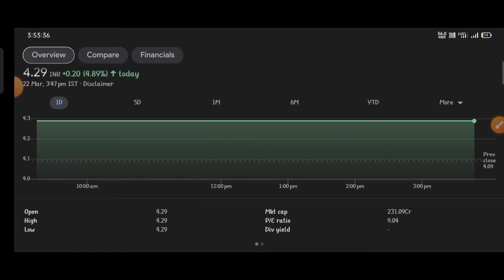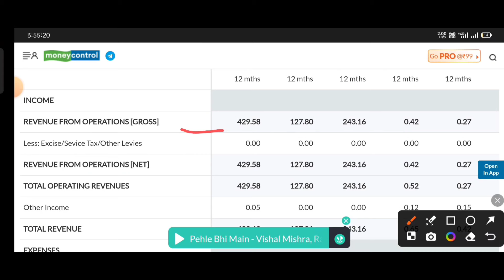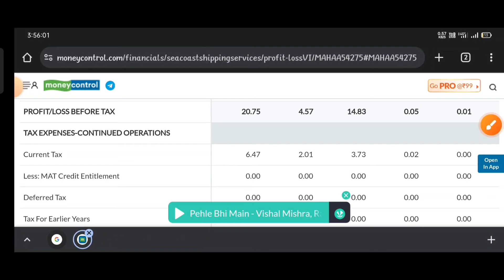Seacoast Shipping Services letest news ⚫Seacoast Shipping Services letest update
topic covers:-

1 -  seacoast shipping services share future
2 -  seacoast shipping services latest
3 -  seacoast shipping services latest news
4 -  seacoast shipping services latest news today
5 -  seacoast shipping services latest news hindi
6 -  seacoast shipping services latest share news
7 -  seacoast shipping services latest stock news
8 -  seacoast shipping services latest update
9 -  seacoast shipping services latest news share market
10- seacoast shipping services stock split
11- seacoast shipping services stock news
12- seacoast shipping services stock
13- seacoast shipping services stock q4 result
14- seacoast shipping services stock analysis
16- seacoast shipping services stock latest news today
17- seacoast shipping services stock latest news
18- seacoast shipping services stock analysis today
19- seacoast shipping services stock news in hindi

thankyou